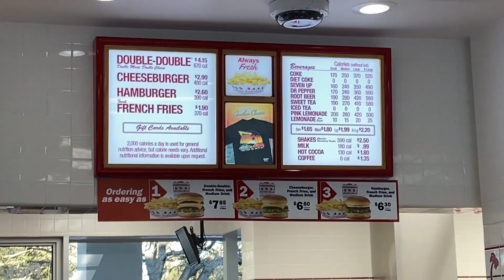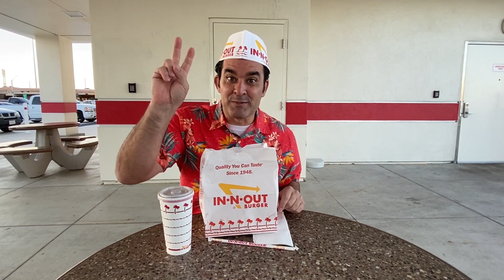HOW to IN and OUT at IN-N-OUT | #2 Meal Review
IN-N-OUT ! The famous IN-N-OUT Burger restaurant! I ordered a # 2 Meal and the Burger and Fries are GREAT!
This place is fun and Deeeelicious Too! If you go, ask for an EXTRA side of special sauce and don't forget to ask for the IN-N-OUT HAT!!!

Have you Tried IN-N-OUT lately?

Creators: Richard &  Starr* Woods
Featuring: Disney, Travel, Hosting, Comedy, Dancing and Beyond.
Energetic Coverage of Restaurants, Attractions, Events and Experiences!
Would you like us to host a video of your
Store?
Restaurant?
Adventure?
Event?

Richard Angelo Woods